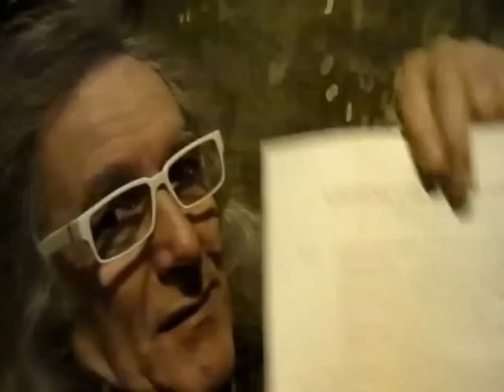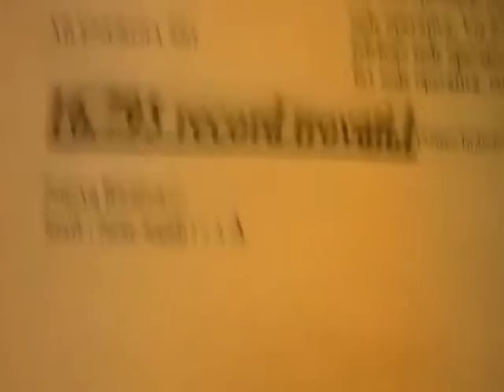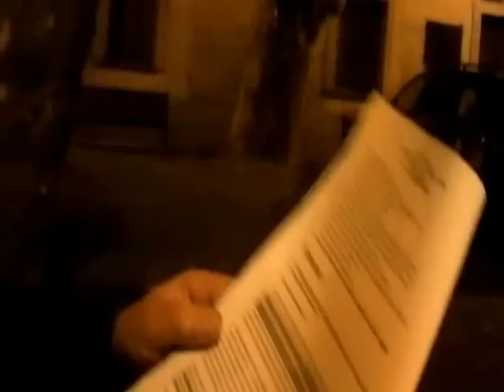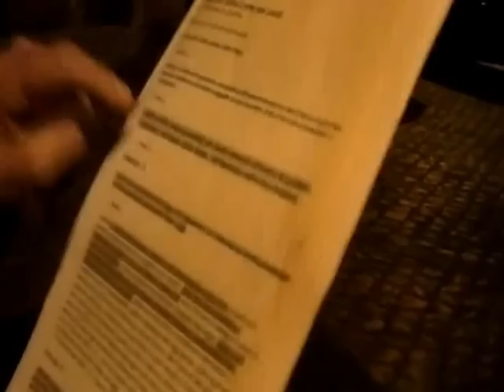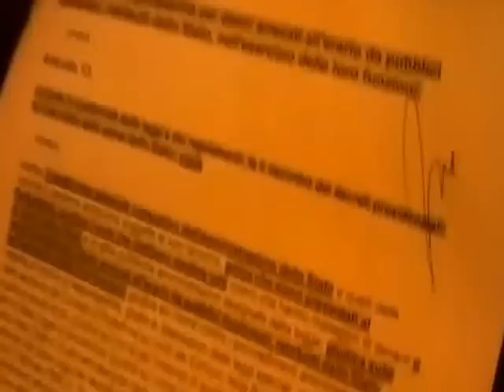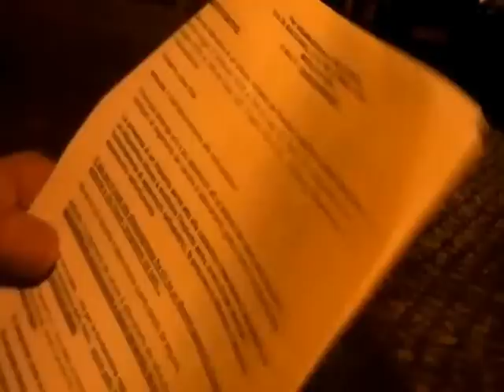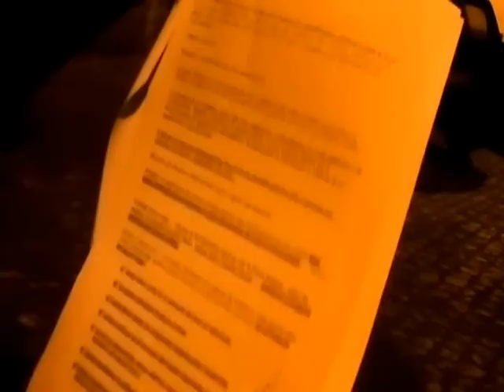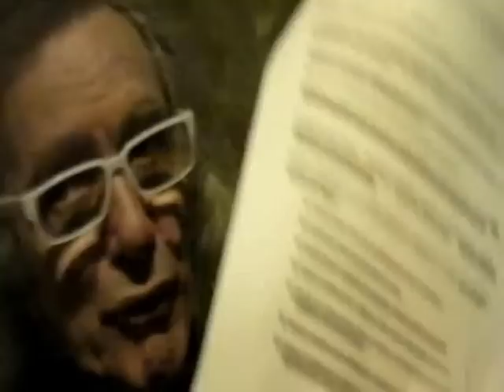QUERELA CONTRO GOVERNO ED ALTRI PER CANONE RAI IN BOLLETTE ELETTRICHE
QUERELA CONTRO GOVERNO ED ALTRI PER CANONE RAI IN BOLLETTE ELETTRICHE RESOCONTO AL CHIARO DI LUNAIN UNA FREDDA SERA DI FINE GENNAIO